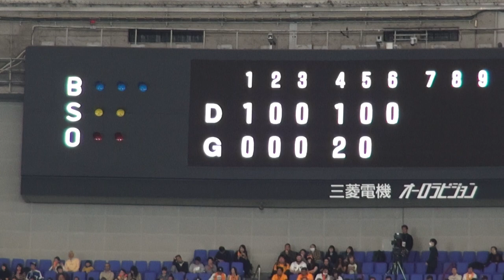ジャイアンツｘドラゴンズ戦(2017年4月2日) ④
６回裏、ジャイアンツの攻撃。大逆転！